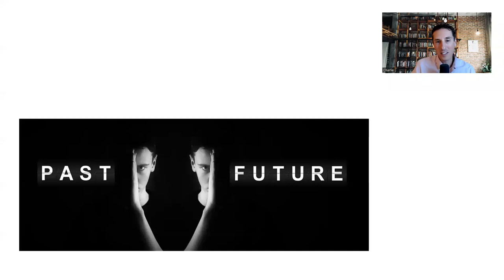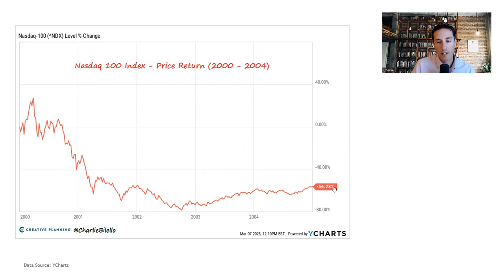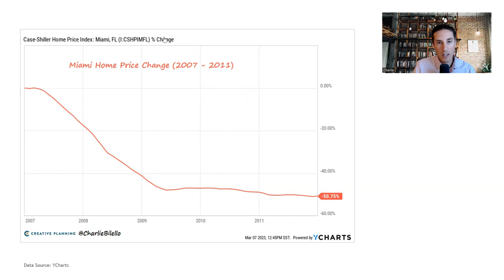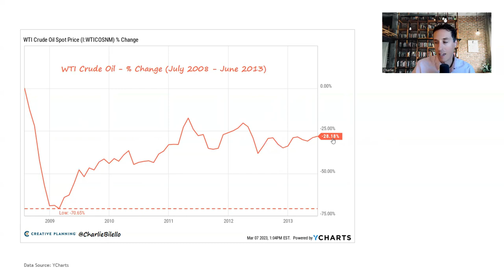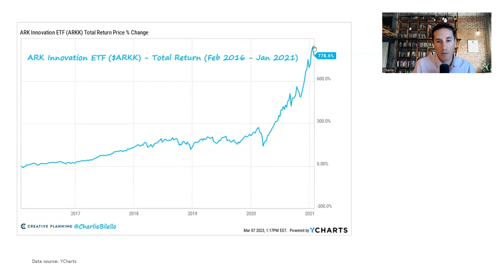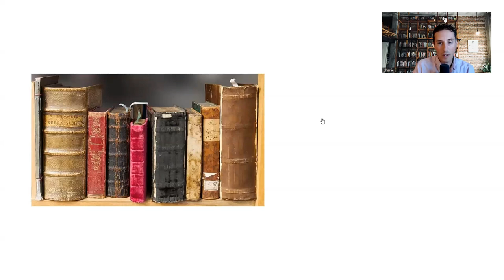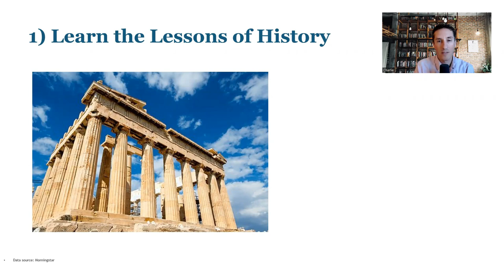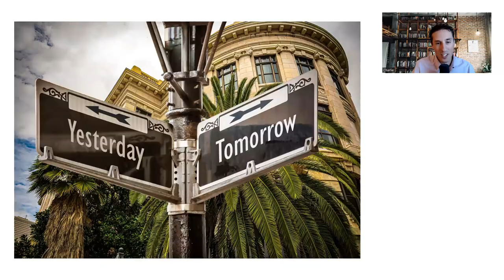Don't Chase the Past | Charlie Bilello | Creative Planning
Chasing past performance is a recipe for disaster.
00:00 Intro
00:59 The Dot-Com Bubble
02:05 The Housing Bubble
03:10 "Peak Oil"
04:42 The Gold Mania
06:02 The Growth Stock Bubble
08:15 The Most Powerful Force in Markets: Mean Reversion
09:24 How to Resist the Urge to Chase